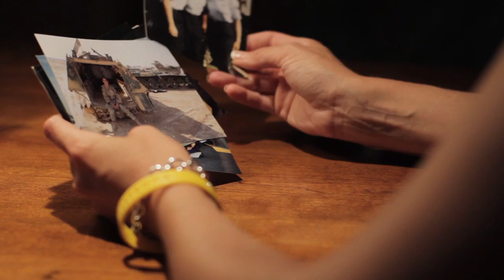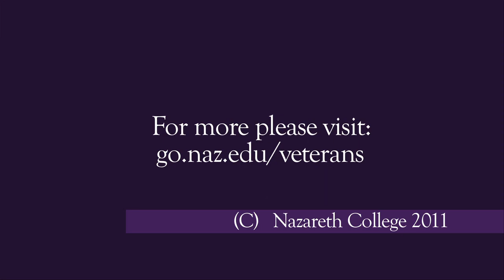Veterans@Nazareth with Candice Kundle '12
At Nazareth, we honor veteran-students like Candice Kundle by making their challenging transitions from military to academic life a little easier. We connect our veterans with scholarships, counseling, and administrative support. The result? Every day, veterans are working at and serving with Nazareth to move Rochester forward.